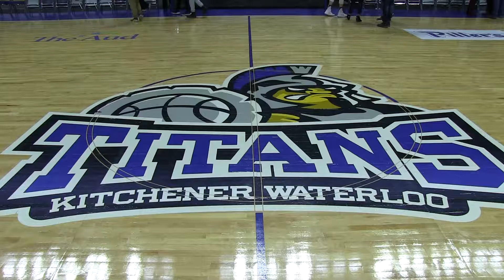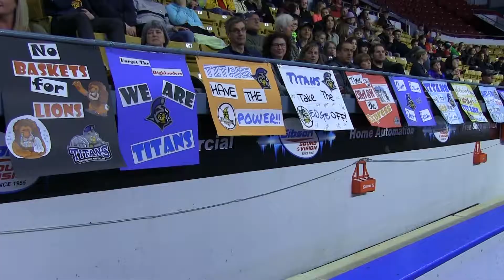KW Titans fought to the end of the season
The Season for the KW Titans has come to an end. Spoke TV's Jason Aissa was at the final game and brings you all the highlights.